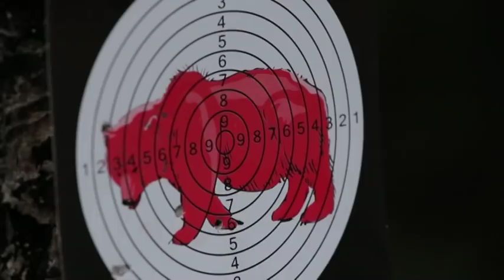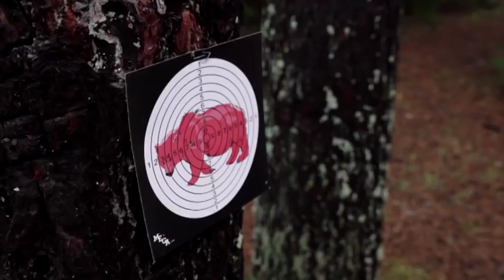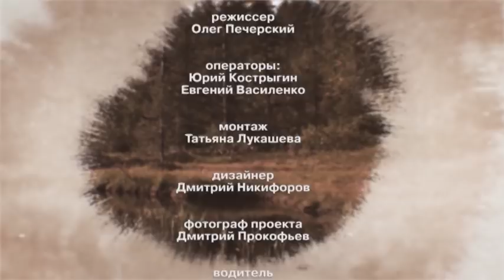Большое хобби с Николаем Валуевым. Выпуск 15